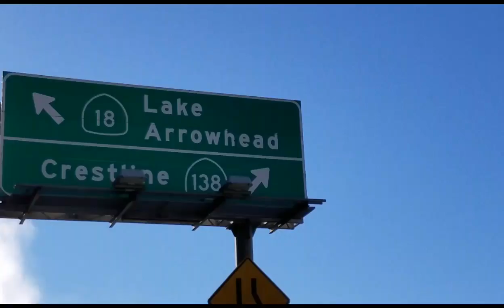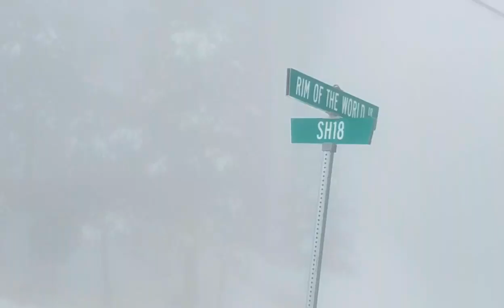2017 Newy Year's Anniversary Road Trip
Our Six Year Anniversary Trip.